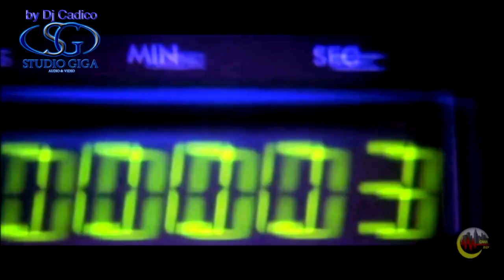OVER NIGHT - ABERTURA de 2015 a 2020